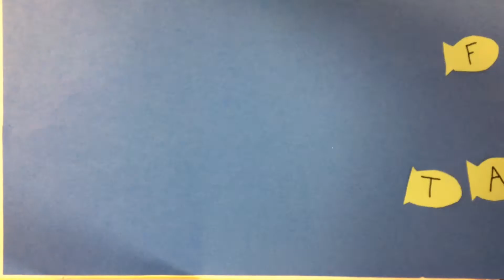7th period, group 1